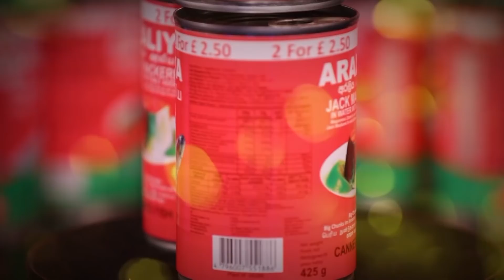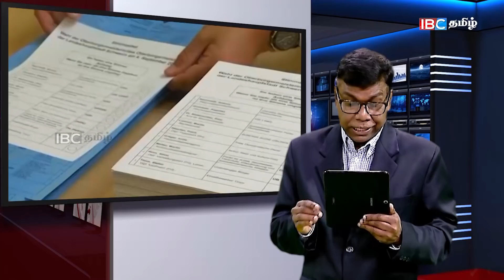சிறிலங்காவுக்கு G.S.P + தடையா?ஜேர்மனியில் மேர்கல் 2.0! U.K களமிறங்கும் ராணுவம்|srilanka tanil news